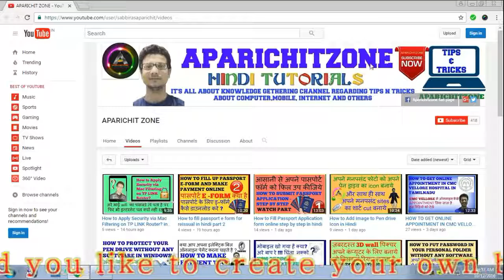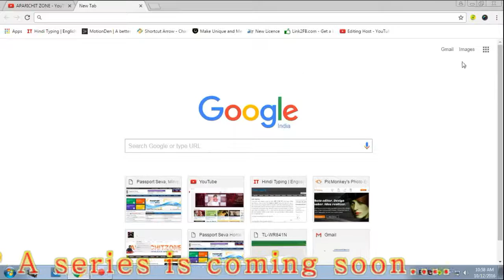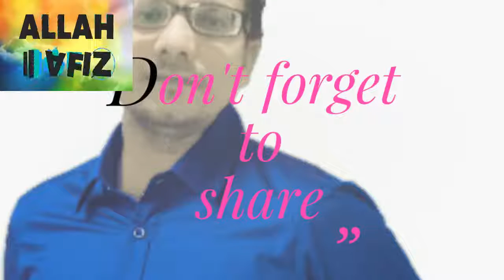Taj Mahal 3D Virtual Tour using Google Maps in hindi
TAJ MAHAL IS THE MOST BEAUTIFUL BUILDING EVER SEEN BEFORE IN INDIA. IT IS PROUD OF INDIA , CREATED BY MUGHAL KING SHAJAHAAN .